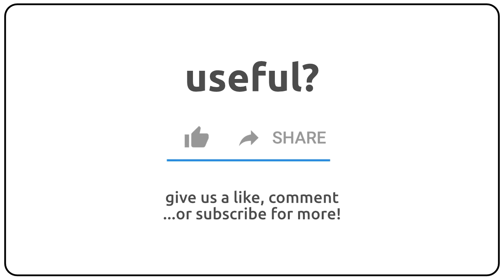How to pronounce anteri in english?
How to pronunce anteri in english
How to pronunce anteri in american accent 🇺🇸?
How to pronunce anteri in british accent 🇬🇧?
How to pronunce anteri in australian accent 🇦🇺?

Como se dice anteri en ingles?
Como se pronuncia anteri en ingles?